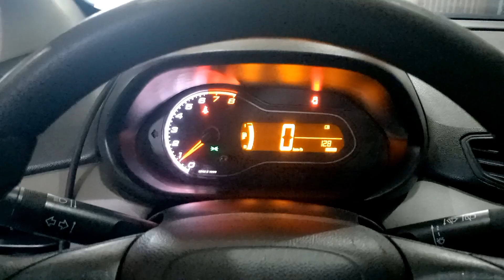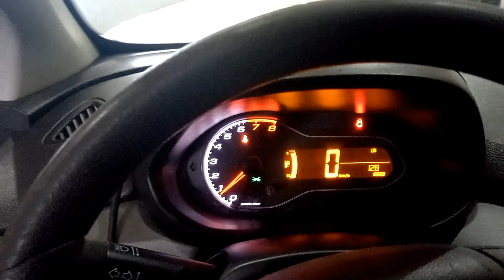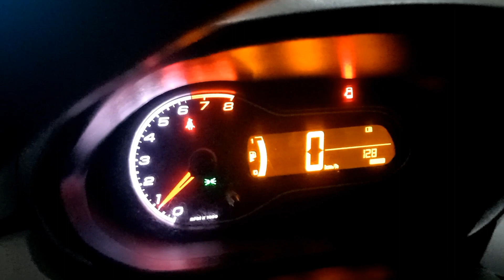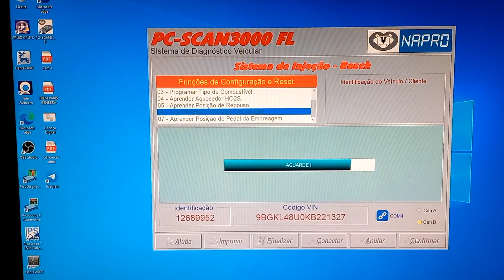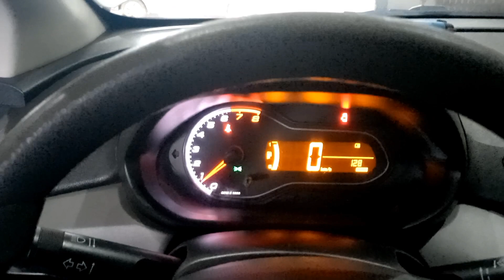Onix: Aprendizagem do sensor de rotação X fases!